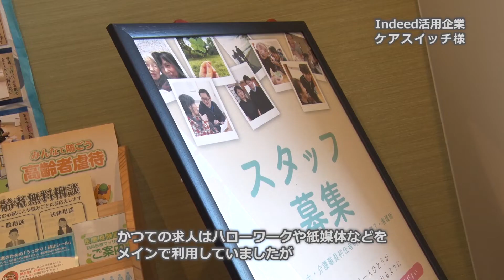「株式会社ケアスイッチ」Indeed活用事例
「株式会社ケアスイッチ」Indeedお客様活用事例ビデオ